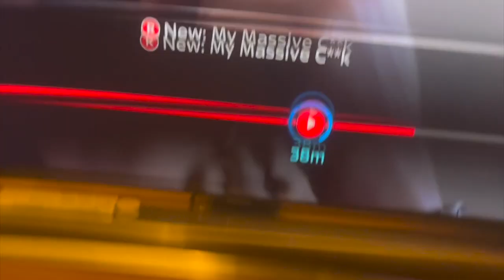I was on a Channel 4 documentary about big c***s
Setting a few things straight on this Channel 4 documentary! Was a funny watch 😂